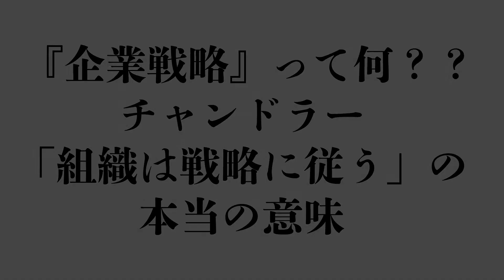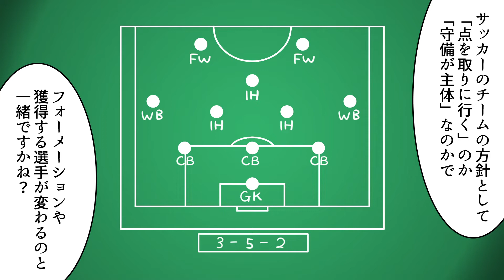『企業戦略』って何？ チャンドラー「組織は戦略に従う」の本当の意味。